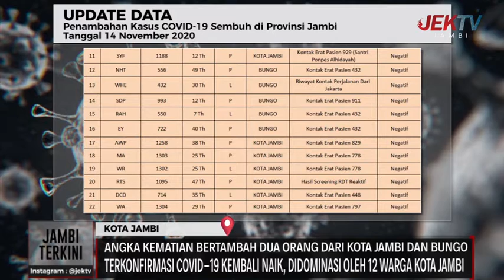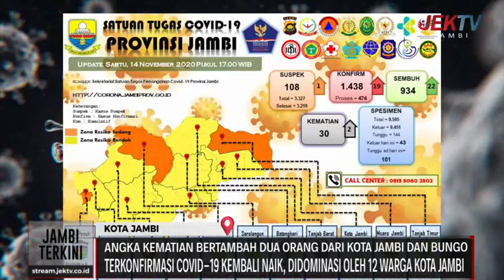ANGKA KEMATIAN BERTAMBAH DUA ORANG DARI KOTA JAMBI DAN BUNGO